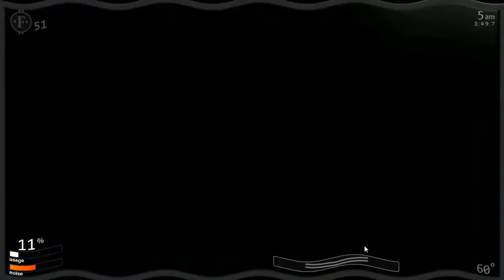Ultimate Custom Night (ep.6) [14/20] [2800 points]